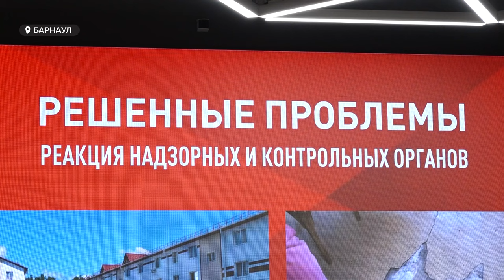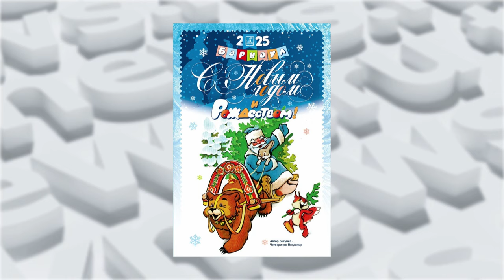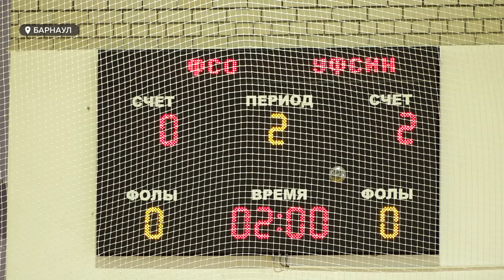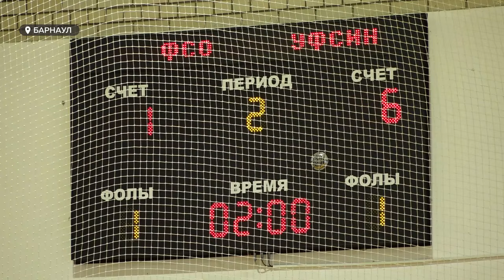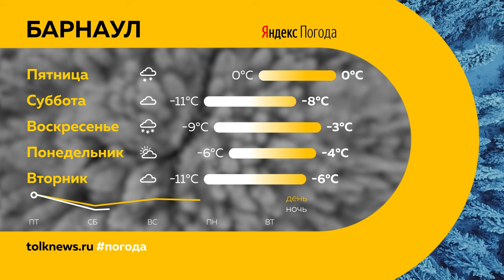День с Толком 21.11.2024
Смотрите в выпуске:

00:00 Анонс
00:45 Закончилась прямая линия с губернатором
01:20 Происшествия на борту самолетов
02:02 Барнаульские "черные" ассенизаторы продолжают сливать отходы в неположенных местах
04:26 Ставка по ипотеке может вырасти до 30%
05:57 Первый РЭБ, произведенный в Барнауле, вскоре  отправят бойцам  35-й дивизии
09:31 Плакаты, которыми украсят к Новому году улицы
10:10 В Камне-на-Оби спасли собаку, упавшую в колодец
10:37 Дима Билан презентовал новый клип с особенной девочкой из Барнаула
11:24 Стартовал футбольный турнир среди ветеранов правоохранительных органов и силовых структур
13:57 Погода